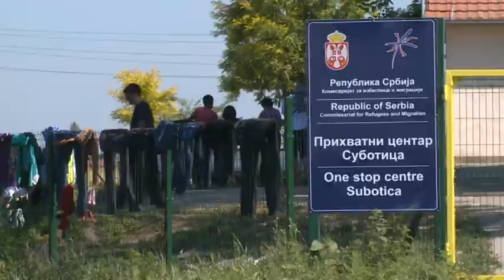2016 07 15 Magyar rendőrök segíthetik a szerb határ védelmét